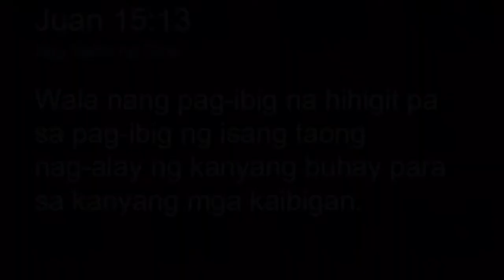BIGLAANG SWIMMING SA CLUBHOUSE KASAMA ANG MGA "BAGETS" (HAPPY LANG)